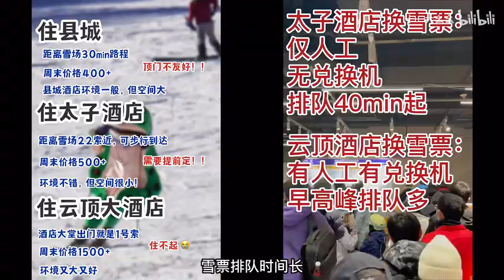崇礼雪道攻略第1期｜云顶不愧是单板天堂